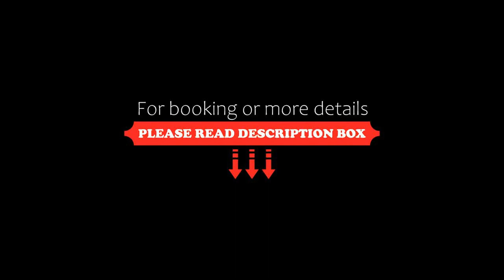Villaggio Blue Marine, Marina di Camerota, Italy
About Property:
This property is 4 minutes walk from the beach. Set inside the Cilento and Vallo di Diano National Park, Villaggio Blue Marine is 1 km outside the seaside town of Marina Di Camerota. It offers private beaches, 3 outdoor swimming pools and tennis court.
The apartments are air conditioned and feature a bathroom with shower and a kitchenette out on the covered patio or terrace. Wi-Fi is free.
Blue Marine Villaggio i...
Property Type: Resort
Address: Via Sirene 44 , 84059 Marina di Camerota, Italy
Searching For
1. Villaggio Blue Marine - Marina di Camerota - Italy
2. Villaggio Blue Marine - Marina di Camerota - Italy Address
3. Villaggio Blue Marine - Marina di Camerota - Italy Rooms
4. Villaggio Blue Marine - Marina di Camerota - Italy Amenities
5. Villaggio Blue Marine - Marina di Camerota - Italy Offers and Deals
Audio Credit:
Track Title: Reasons To Hope
Artist: Reed Mathis